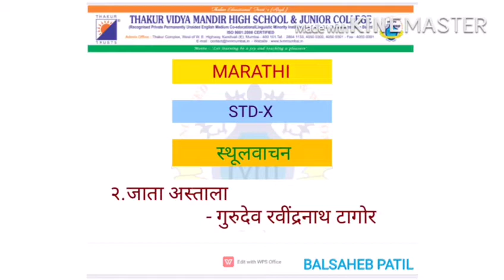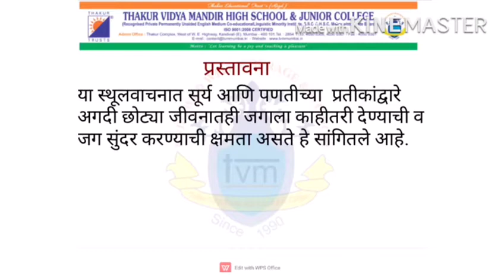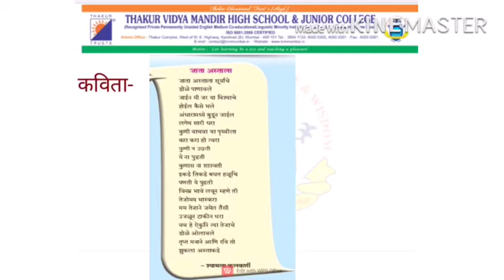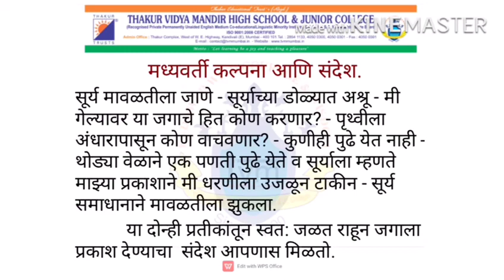TVMHS STD 10 RAPID READER 2 Jatta Asthala MR. BALASAHEB PATIL